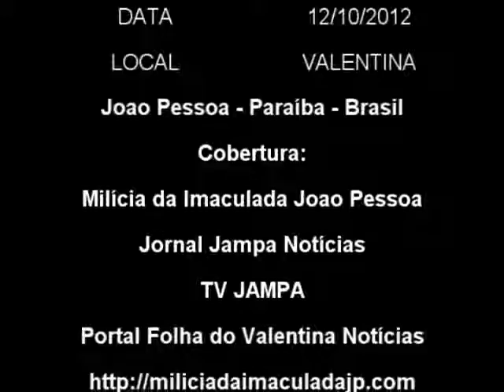Padre José Vitório - MISSA: I Festa Nossa Senhora da Conceição Aparecida - TV JAMPA NOTÍCIAS - 10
MILICIA DA IMACULADA JOÃO PESSOA ( COBERTURA):jampa noticias prado: Parte 10 -  12/10/2012 - MISSA Paróquia Nossa Senhora da Conceição Aparecida - Padre José Vitório e Celebrante: Monsenhor Ednaldo - REGISTRO: tv jampa - tvjampa - portal folha do valentina - folha do valentina - prado tvjampa - jampashow - jampa show - politica.tvjampa - radio.tvjampa - radiojampa - petrucio prado - jornal jampa noticias - milicia da imaculada jp - zona sul de joão pessoa